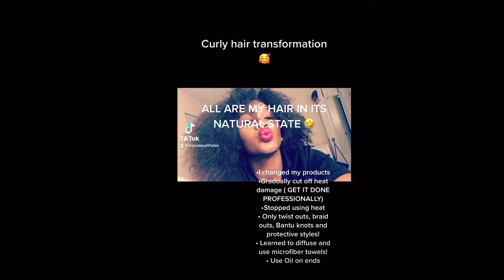My Curly Hair Transformation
The products I’ve used along the journey
* NYC Curls line
* AG Boost (ACV CONDITIONER)
* Mielles Line
* Cream of natural pure honey line (decennt)
Deep Conditioning is crucial!
* Camille rose ( fresh honey nector) they also have a “moisture max conditioner)
* Carols Daughter
Oils
* I personally sell a hair growth oil. It’s all natural can be purchased on Tresseswithdes.com
* Avocado oil
* Castor oil
* Essential oils to mix with a Barrier are peppermint, lavender, rosemary, tea tree & more
Just my personal favorites^
Instead of using towels, switch to microfiber towels.
Instead of Cotten pillowcases transition to satin!
No matter how you hair is before you go to bed, MAKE SURE YOU TIE IT UP!